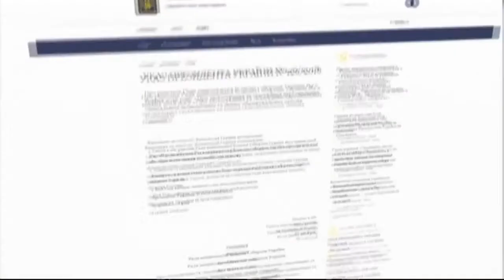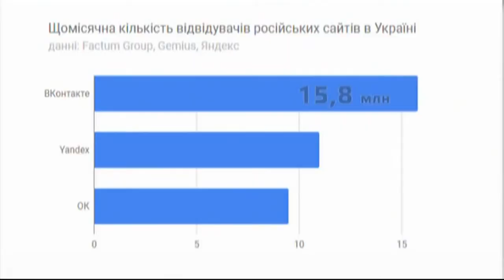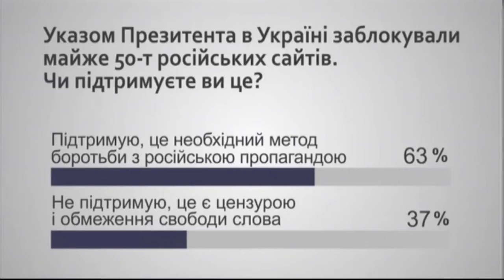Блокування сайтів РФ в Україні як метод інформаційної безпеки | ЮРІЙ СИПРОТЮК || 12.06.2018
12 червня 2018 року заступник Голови ВО "Свобода" з питань політичної освіти, керівник націоналістичної фракції в Київській міській раді, народний депутат VII скликання Юрій Сиротюк взяв участь в етері телеканалу "Магнолія ТБ".

Головна тема дискусії: інформаційна безпека нашої країни в умовах російсько-української війни.